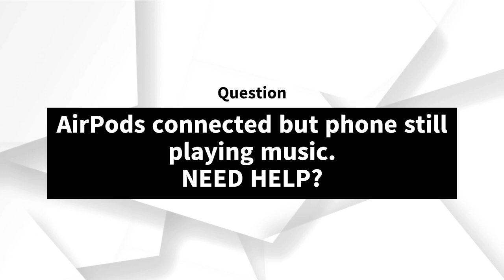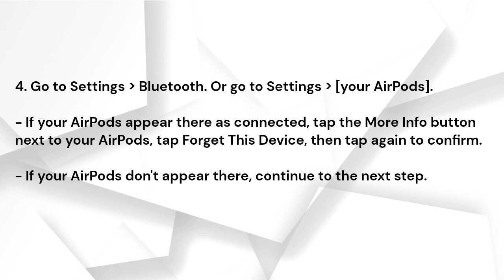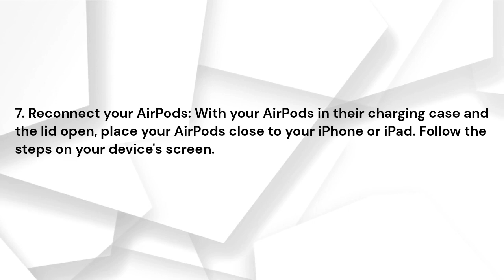AirPods connected but phone still playing music. NEED HELP?